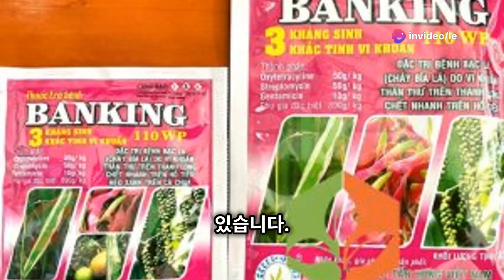AGASSI – THUỐC TRỪ SÂU...0776.755.793...vietnamnongnghiepsach.com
AGASSI 55EC
ĐẶC TRỊ NHỆN ĐỎ , BỌ TRĨ, SÂU XANH,

SÂU TƠ, SÂU ĐỤC QUẢ, UNG TRỨNG

THUỐC TRỪ SÂU AGASSI 55EC
THÀNH PHẦN AGASSI 55EC
Abamectin: 54 g/l

Azadirachtin: 1 g/l

Surfactant + Solvent: vừa đủ 1 lít

(Phụ gia đặc biệt + Dung môi)

AGASSI 55EC ĐẶC TRỊ NHỆN ĐỎ, BỌ TRĨ, SÂU XANH
CÔNG DỤNG AGASSI 55EC
Agassi 55EC vừa có tính diệt trừ vừa tác động gây ngán ăn, đồng thời có tác dụng làm bất lực và ức chế sinh trưởng.

Do đó Agassi 55EC lập tức tiêu diệt lứa côn trùng đang gây hại và chặn đứng các thế hệ kế tiếp thông qua tác động gây ung và ngưng sự đẻ trứng của côn trùng.

AGASSI 55EC ĐẶC TRỊ SÂU TƠ, SÂU ĐỤC QUẢ
HƯỚNG DẪN SỬ DỤNG AGASSI 55EC
Lúa: Bọ trĩ, Sâu đục bẹ

Lạc: Sâu xanh da láng

Bắp cải: Sâu tơ

Dưa hấu: Nhện đỏ

Nho: Bọ trĩ

Vải: Nhện lông nhung, Sâu đục gân lá

Xoài: Sâu đục quả

Chè: Bọ xít muỗi, Rầy xanh, Bọ cánh  tơ

Cách dùng: Pha 8ml cho bình 20 – 25 lít. Lượng nước 400 – 600 lít/ha, phun khi sâu mới xuất hiện